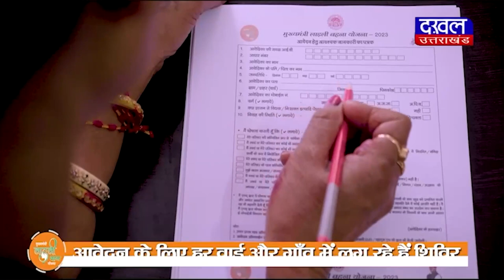DAKHAL NEWS गृहमंत्री मिश्रा सामूहिक विवाह समारोह में हुए शामिल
गृहमंत्री मिश्रा सामूहिक विवाह समारोह में हुए शामिल
मिश्रा ने कहा जहां नारी पूजी जाती है वहां लक्ष्मी रहती है